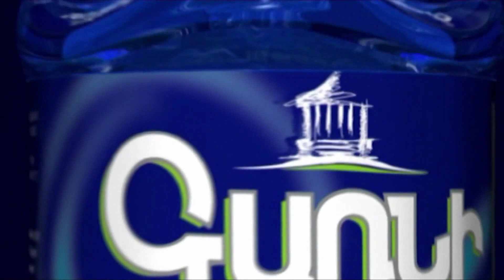Ես մեղավոր չեմ, որ Արցախում եմ ծնվել, աղաչում եմ, դուրս եկեք․ իրազեկման ակցիա՝ բուհերում